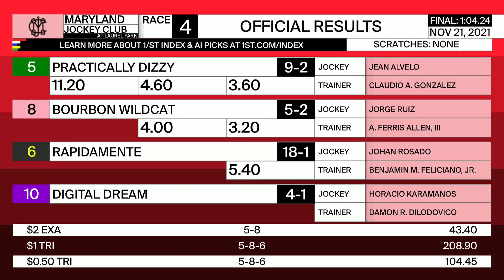Laurel Park 11 21 2021 Race 4